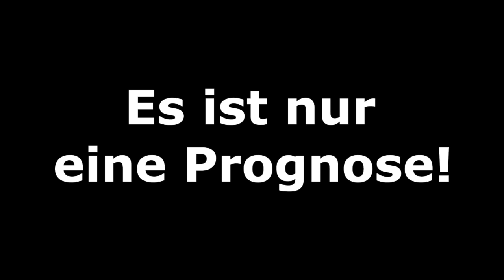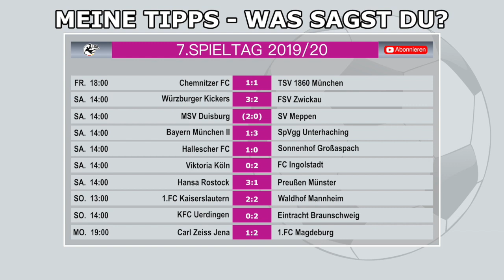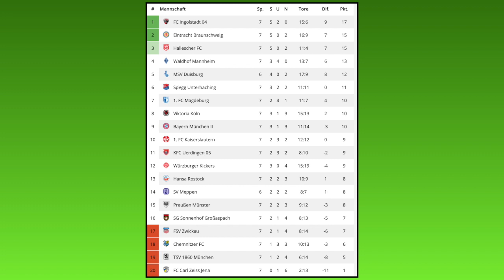FIFA 19: Spieltag 7 - Saison 2019/20 l 3.Liga - Prognose l Deutsch [HD]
Chemnitzer FC - TSV 1860 München
FC Bayern München II - SpVgg Unterhaching
Hansa Rostock - Preußen Münster
Viktoria Köln - FC Ingolstadt
Würzburger Kickers - FSV Zwickau
Hallescher FC - Sonnenhof Großaspach
MSV Duisburg - SV Meppen (verschoben)
1.FC Kaiserslautern - SV Waldhof Mannheim
KFC Uerdingen - Eintracht Braunschweig
FC Carl Zeiss Jena - 1.FC Magdeburg

Meine CPU-Einstellungen: In dieser Reihenfolge:
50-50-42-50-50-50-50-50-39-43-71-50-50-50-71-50